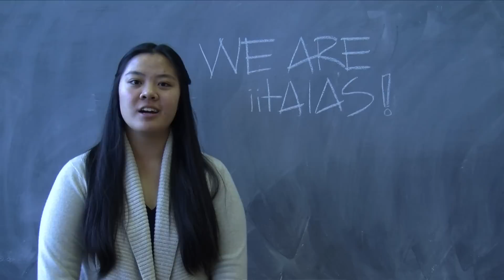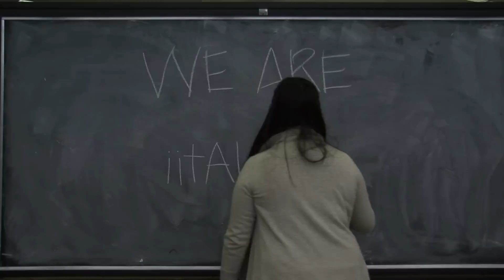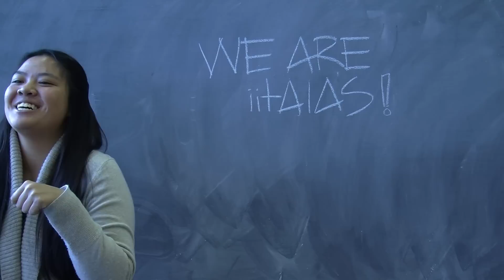Fall 2012 iitAIAS Membership Video